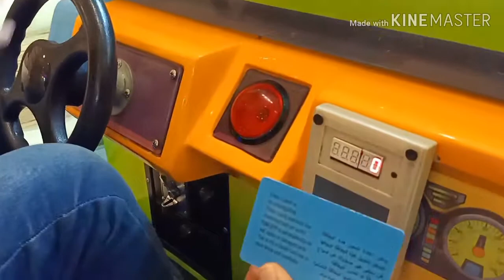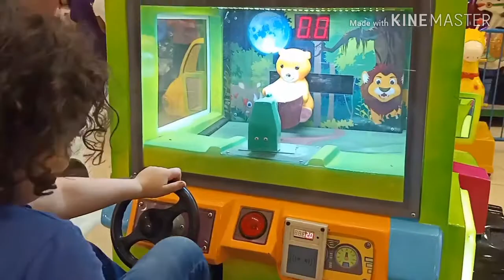دودو ركب عربيه كبيره ملونه فى الملاهي،العاب عربيات،العاب أطفال،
دودو راح الملاهي وركب عربيه كبيره حلوة آوى ،العاب عربيات،العاب أطفال